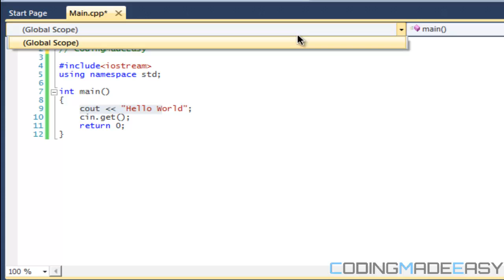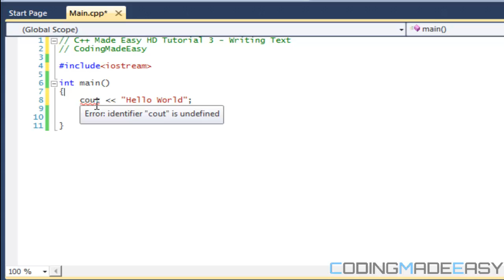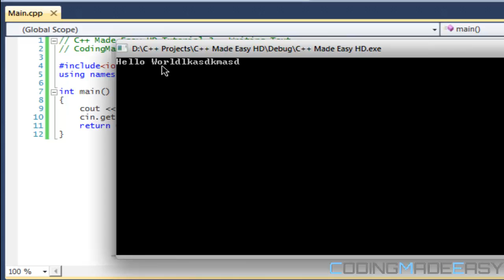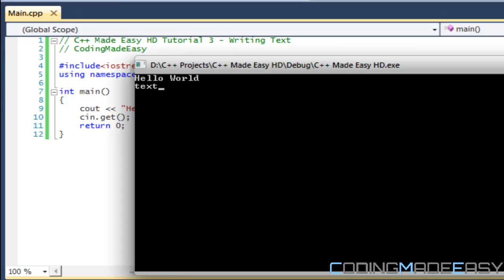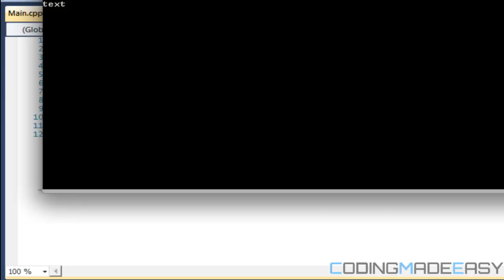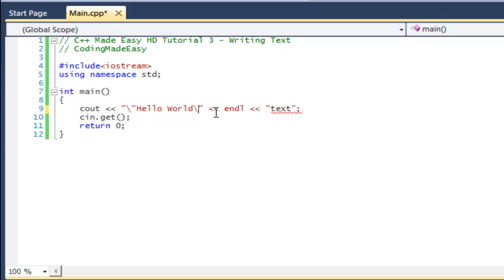C++ Made Easy HD Tutorial 3 - Writing Text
This tutorial we will explore more in-depth what the cout command can do. We will also be looking at escape(special) characters. Hope you enjoy :).

And bbm: 763B6529